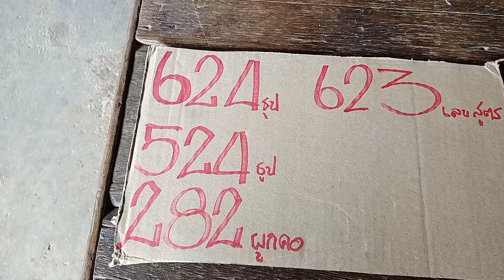หวยลุงนิรนาม ล่าสุด หวยสูตร เชือกผูกคอ เลขจุดธูป คำบอกเล่าจากลุงนิรนามหลังจากออกจากป่า